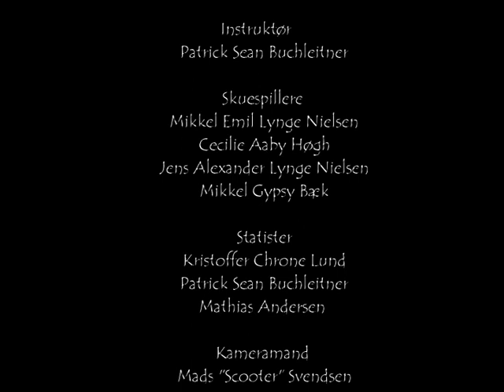Frit fald - Nyborg Gym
Kortfilm produceret i forbindelse med eksamsprojekt i mediefag C på Nyborg Gym :)
Made by Mads Svendsen, Mikkel Emil Lynge Nielsen, Kristoffer Chrone Lund og Patrick Sean Buchleitner.